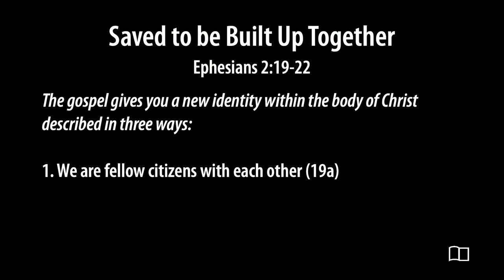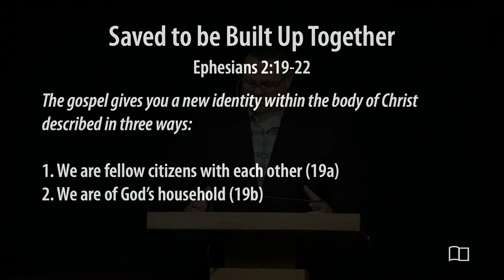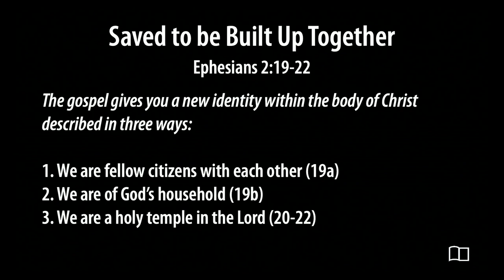Ephesians 2:19-22 - Saved to be Built Up Together - Josh Kellso - Grace Bible Church - 11/5/23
Title: Saved to be Built Up Together
Series: Miscellaneous
Preacher: Josh Kellso